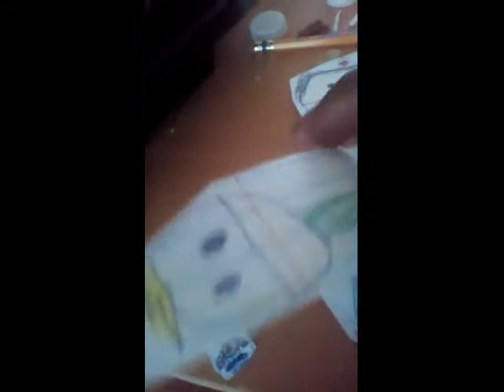Fall is here